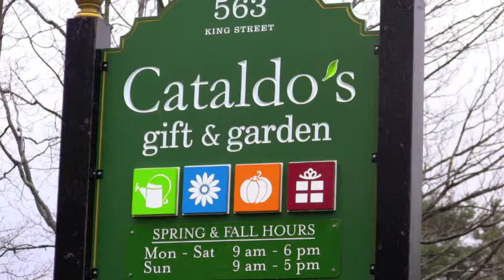You Are Our Guest at Cataldo Nurseries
Come and and relax.